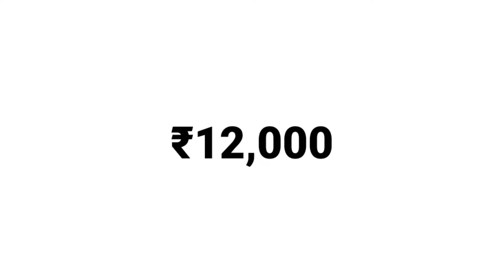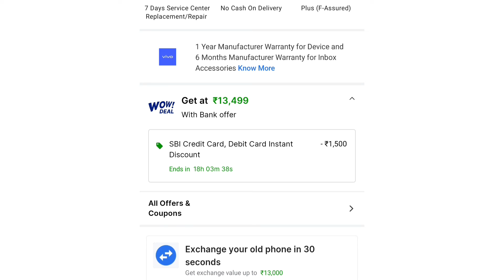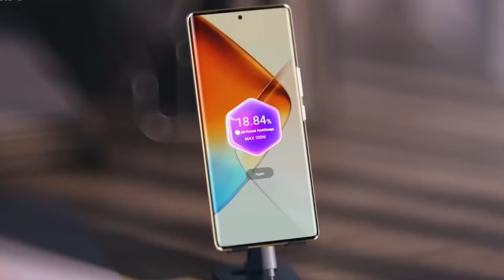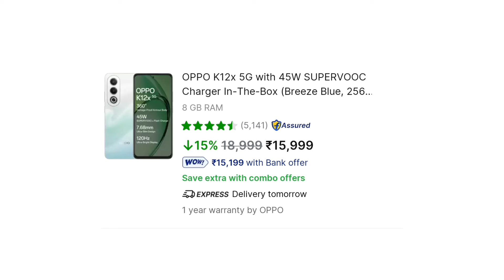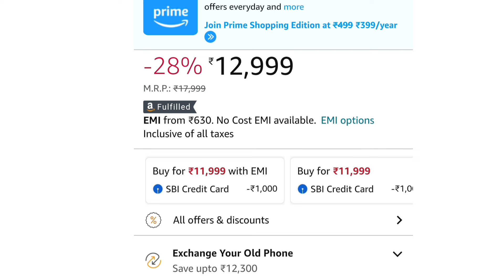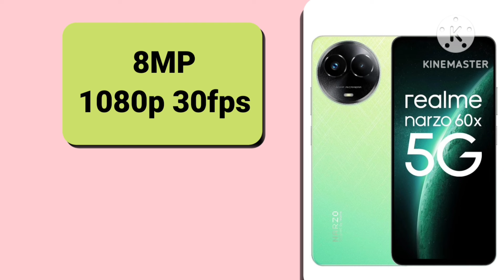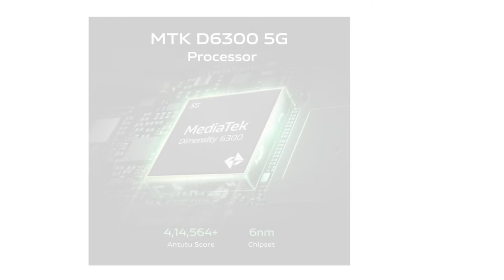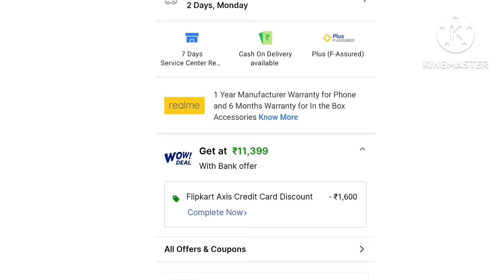Top 10 best BUDGET 5G mobile under 12000 with 108MP+6000mAh+OIS| 10 best new 5g mobile under 12000